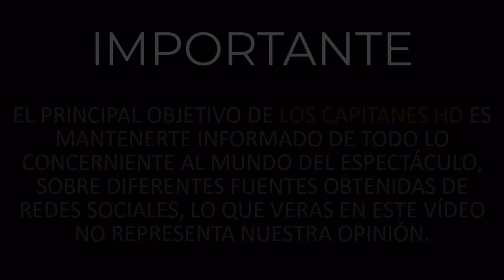Talina Fernández revela que tuvo relaciones con Julio Iglesias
La Dama del buen decir reveló que hace unos años Julio Iglesias la pretendía y mantuvieron relaciones.

Talina Fernández se animó a compartir algunos detalles íntimos de su vida amorosa y reveló que se acostó con Julio Iglesias, esto luego de una dinámica del programa ‘Sale el Sol’ en donde los conductores de dicho espacio se sometieron a una serie de preguntas.